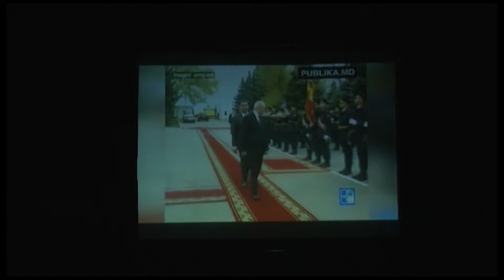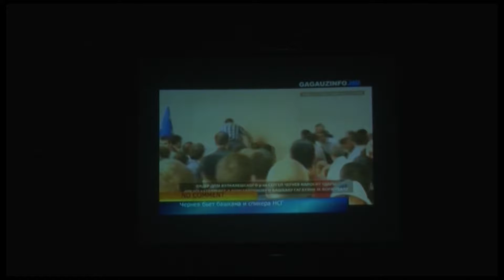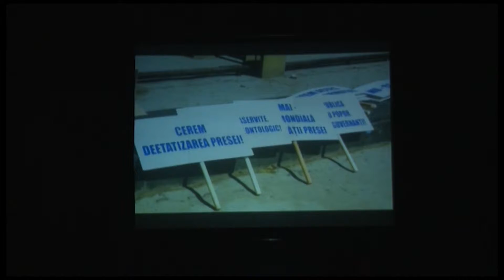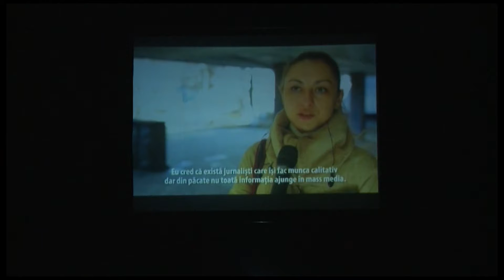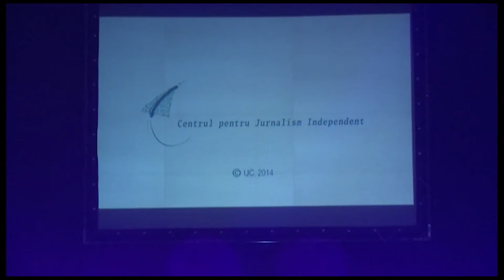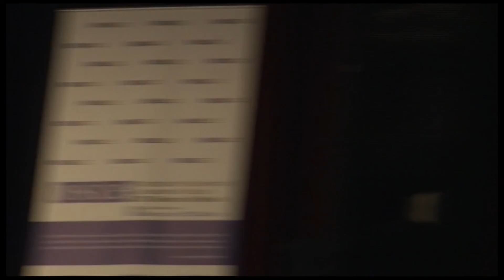Gala 10 jurnaliști ai anului 2014